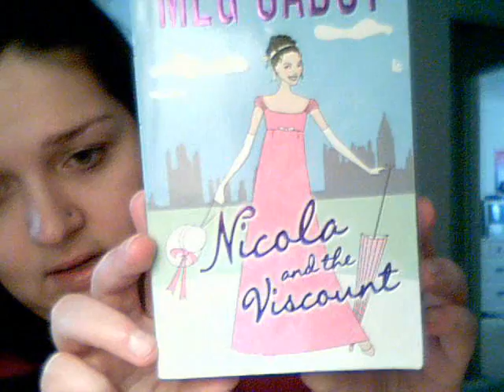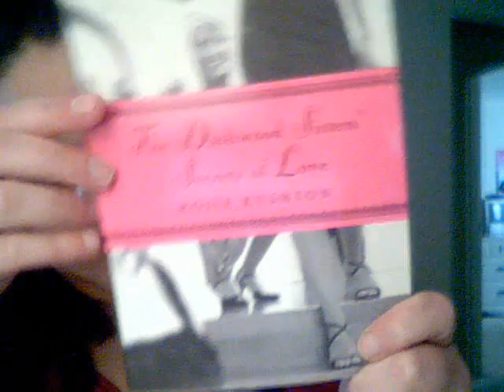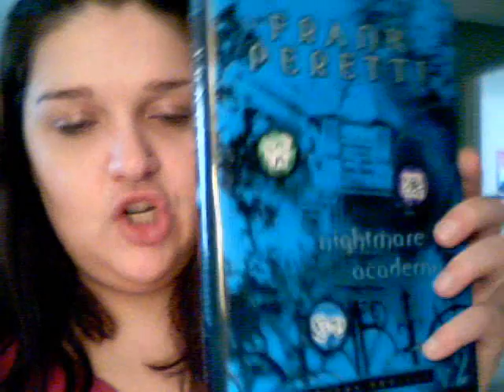500th Subscriber - 400th Video BOOKS GIVEAWAY!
Open through Sunday, Feb 13th 6pm EST. To enter, post 5 questions below. May enter as many times as you would like.